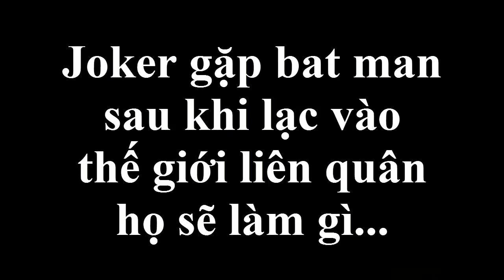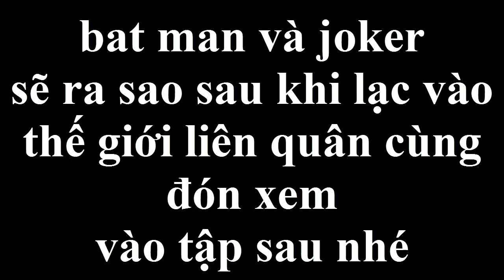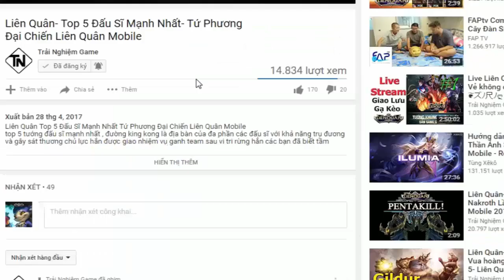Liên Quân Hài Hước- Bat Man Và Joker Nói Gì Khi Gặp Lại Nhau ?- Liên Quân Chế Phần 13